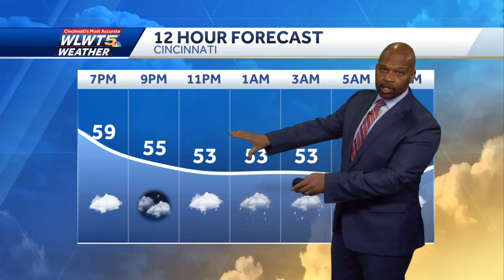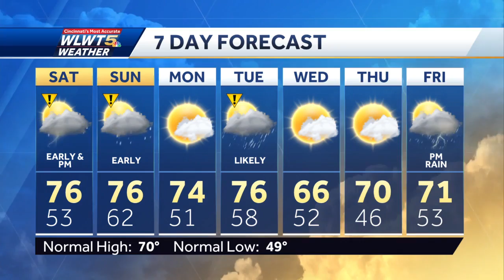Rain And A Severe Threat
The weekend will not be a wash out but a rain the threat will be around.